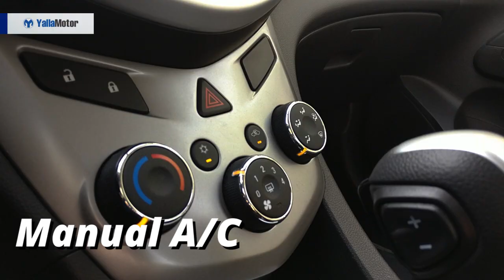Chevrolet Aveo 2018 Features | YallaMotor.com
The Chevrolet Aveo 2018 is a budget sedan built by the same manufacturer that creates the monstrous Corvette ZR1. Facing stiff competition from the Mitsubishi Attrage and the Toyota Yaris Sedan, the Chevrolet Aveo packs some neat tricks up its sleeves.

For prices, specs, and features of the Chevrolet Aveo 2018, head on over

If you're wondering what sets the Aveo apart from its Japanese rivals, check out our in-dept comparative report

If you're in the market for a used Chevrolet Aveo, be sure to stop by our bustling used car section